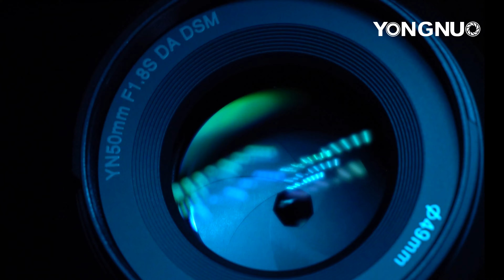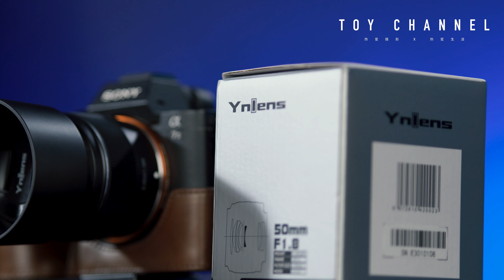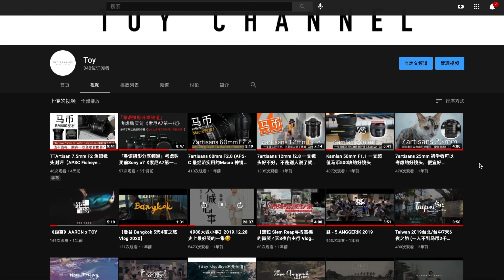YONGNUO 永诺 50mm F1.8 APS-C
Youtube 生涯 第三次赞助商来啦... 【永诺YONGNUO】50mm F1.8 APS-C